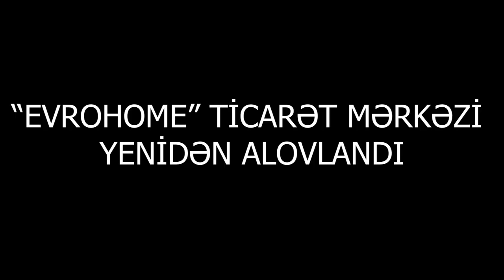SON DƏQİQƏ "EuroHome" yenidən yanır, yanğın hələ də söndürülməyib